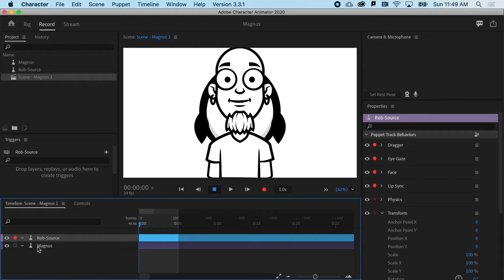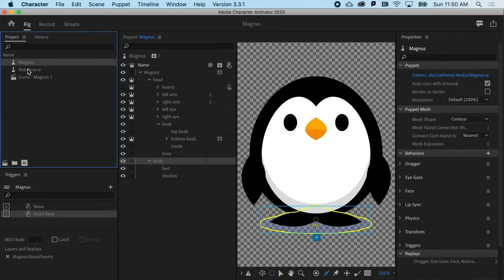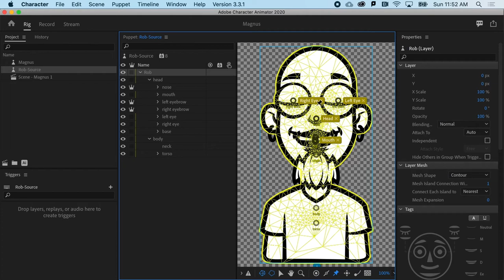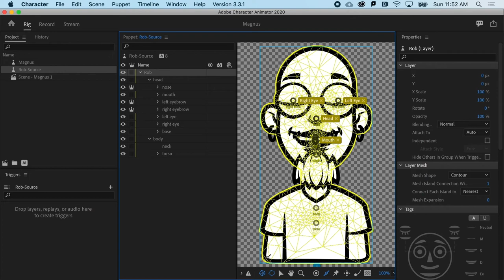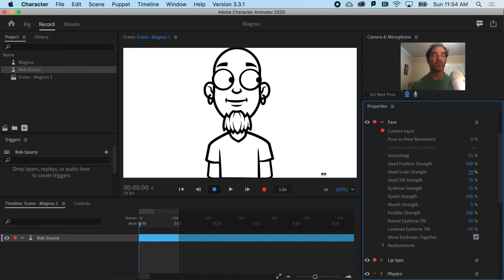Learn Character Animator | 04 Puppet Preflight